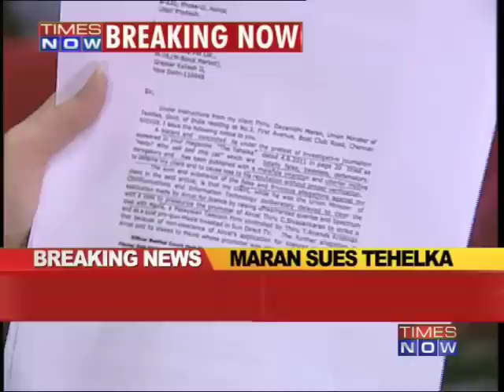Dayanidhi Maran sues Tehelka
Union Textiles Minister Dayanidhi Maran on Tuesday (May 31) issued a legal notice to Tehelka magazine. The notice calls Tehelka's report a blatant concocted lie under the pretext of investigative journalism. Maran sued Tehelka after it alleged he had favoured certain companies as Telecom Min. Download the Times Now India's Election HQ app and get all the election info at one go. Social Media Links